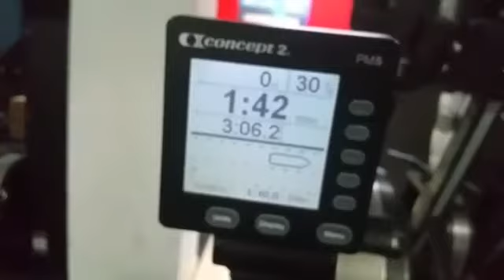Cross Miners Games 2017 Wod 1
Paweł Liszewski, Crossfit Gdynia, kategoria Elite, wod 1. Time: 3.06.2